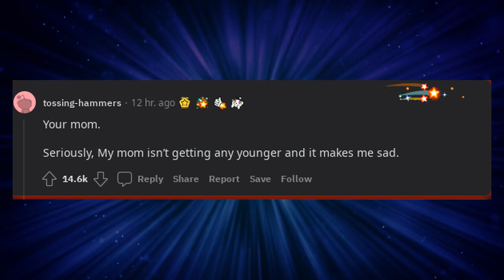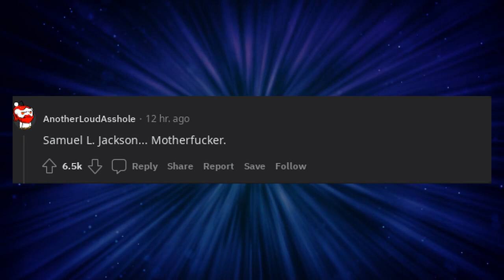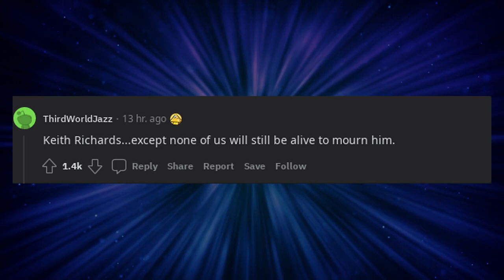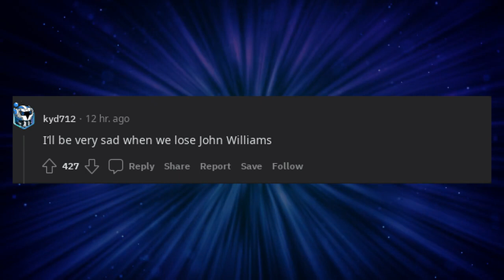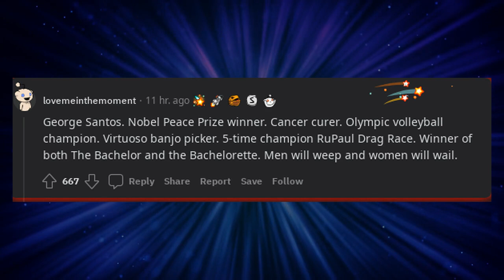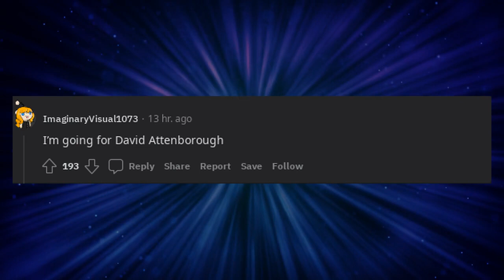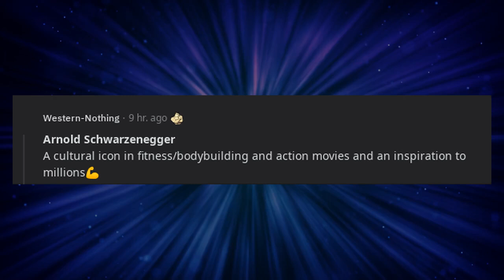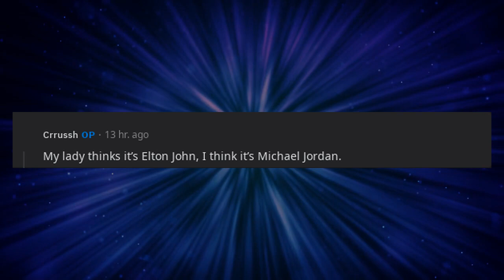Who will be the most mourned biggest deal when they die?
* 3Commas - Comprehensive cryptocurrency trading platform that allows its users to make use of automated trading bots as well as follow and copy the actions of successful traders and to create and track top portfolios